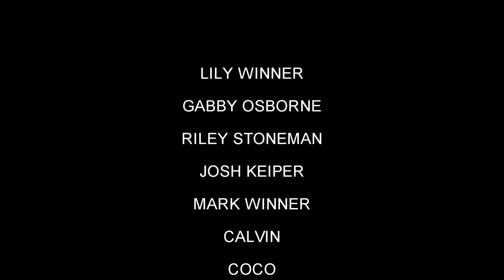NINJA KITTY EPISODE 2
After writing and re-writing, taping and re-taping, we finally have a second episode!  Great Job, Li, on another masterpiece!